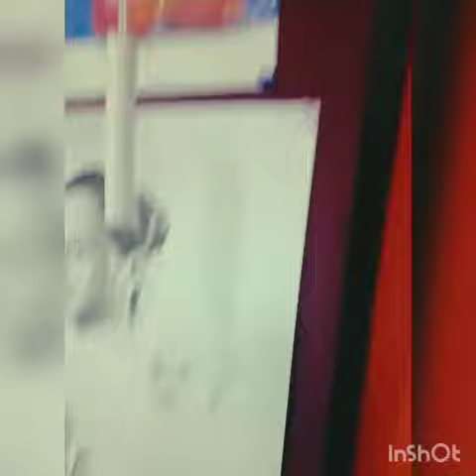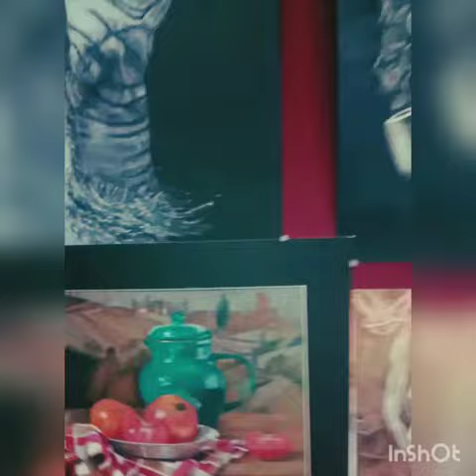PORTRAIT AND CLASSROOM 😍😍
Me and my teammates painting, portrait and landscape. Artography studio.